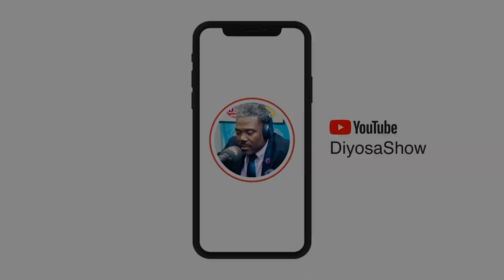DON SHISHI SOU SA KAP PASE AN MONTREAL CANADA